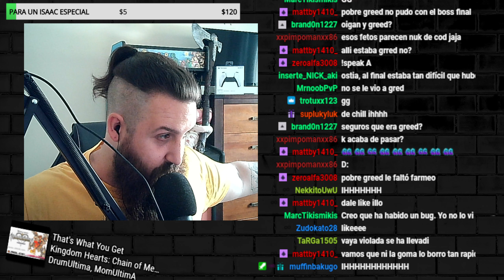MEGA DAÑO FUERTE CON CUCHILLO A MIL GRADOS